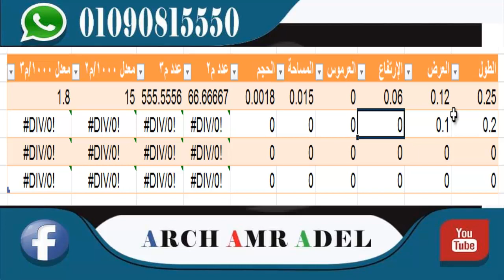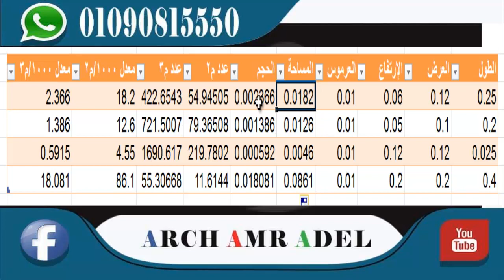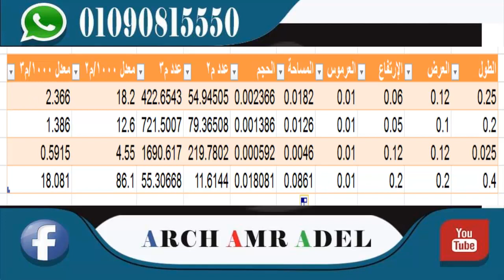حساب عدد الطوب